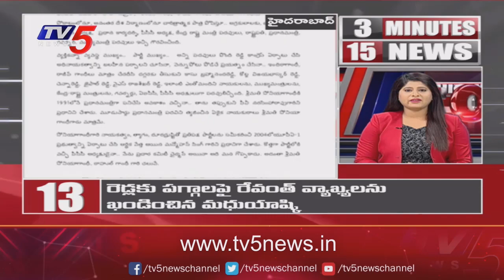3 Minutes 15 News | Speed News | TV5 News Digital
3 Minutes 15 News | Speed News | TV5 News Digital